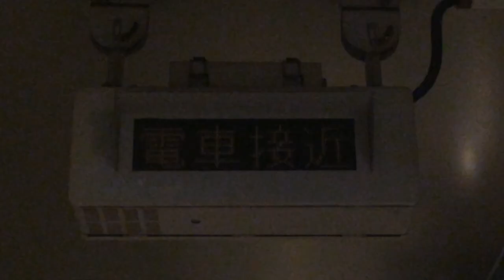嵐電 太秦天神川駅ホーム 列車接近表示器